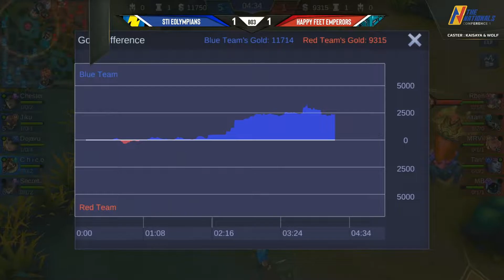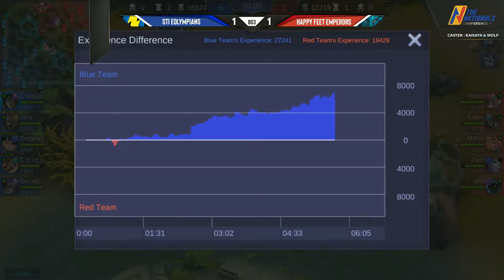SEO vs HFE (BO3) - GAME 3 | DAY 1 | MLBB CONFERENCE 1 | SEASON 1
Be sure to follow The Nationals on Social Media!